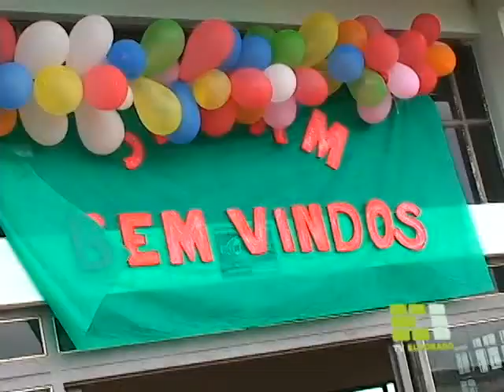TV Eldorado - Dia das Crianças Especial